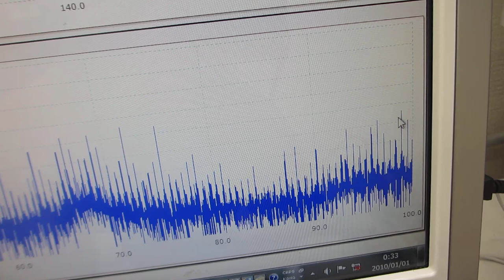アルミ缶を利用した、特殊超音波プローブ（超音波システム研究所）